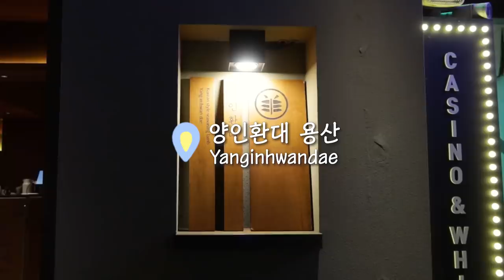ENG) VLOG 자취생 브이로그 | 육전과 달래무침, 버섯 차돌박이 칼국수 요리 해먹는 아재입맛 자취생 브이로그 ,,, (베이컨 팽이버섯말이, 명란군만두, 달래두부면파스타)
오늘 영상은 템포가 빠른감이 있네요,,
뭔가 전체적으로 허겁지겁 흘러가는 너낌ㅠ
다음 영상은 조금더 여유를 가지고 돌아올게요!

제가 다음주에 자격증시험이 있어서
영상이 조금 늦을수도 있을 것 같아요!
왜냐면,,,, 아직 책을 한번도 안펴봤거든요 :(
그래도 최대한 빨리 편집해서 돌아오도록 하겠슴당,, 흒ㄱ

그럼 오늘도 재미있게 시청해주시고,
좋은밤 보내세요!🌟

# Music
charlesirwin - what you mean to me